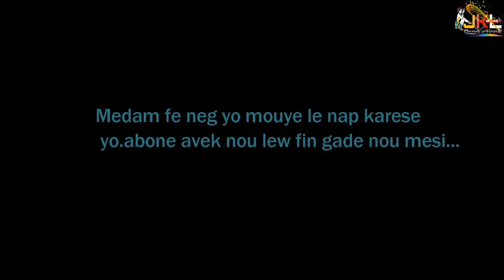CHERI KARESE M POU FÈM MOUYE😅😅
Siw anvi ri😂😂 gade video sa